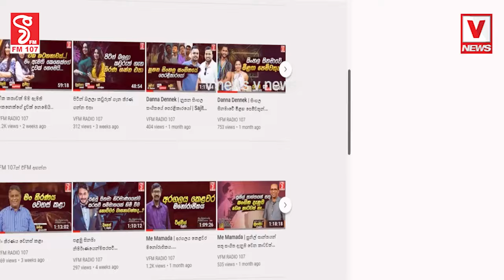මේක හදිසි පටන් ගත්ත අලුත් දෙයක් නෙවෙයිතිබිච්ච දෙයක් ක්‍රියාත්මක කිරීමබදු අය කිරීම් ගැන අමාත්‍ය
මේක හදිසි පටන් ගත්ත අලුත් දෙයක් නෙවෙයි
තිබිච්ච දෙයක් ක්‍රියාත්මක කිරීම
බදු අය කිරීම් ගැන
අමාත්‍ය රංජිත් සියඹලාපිටියගෙන් හෙළිදරව්වක්